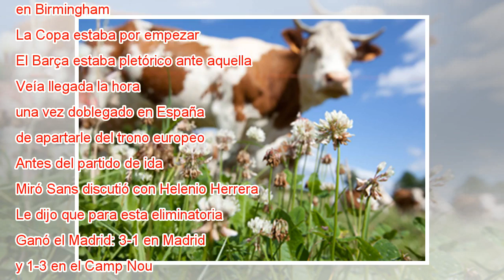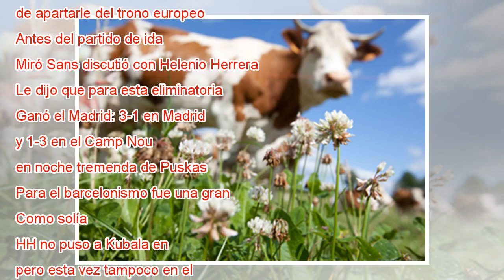La salida de HH del Barça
Herrera, en Canaletas con los aficionados. La salida de Helenio Herrera del Barça fue singular. En su primer curso, el 58-59, había hecho doblete de Liga y Copa, esta última tras eliminar al Madrid en semifinales, con un 2-4 en el Bernabéu. El siguie...